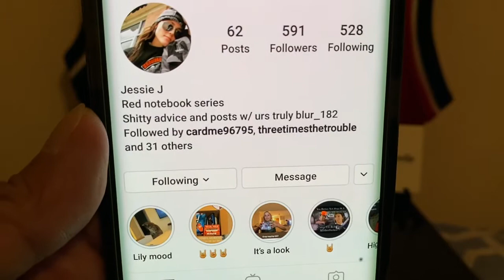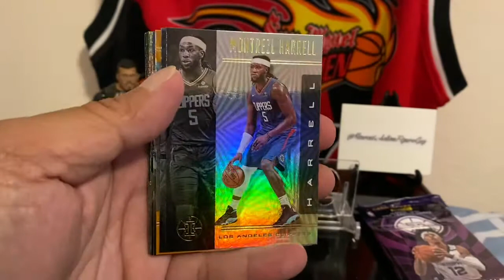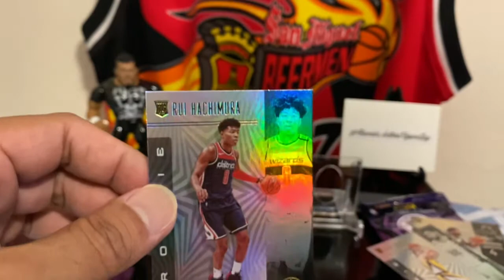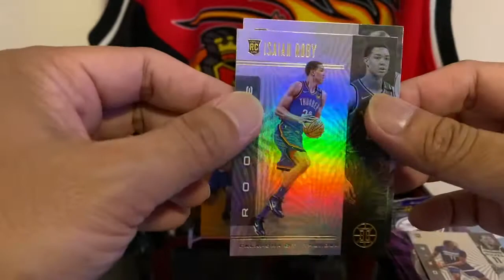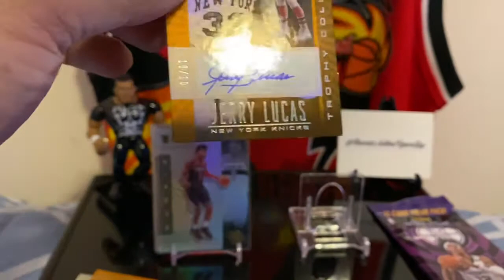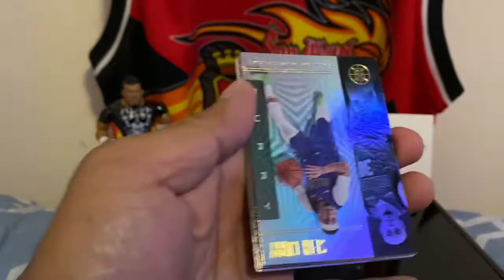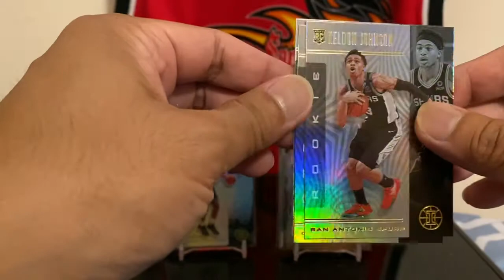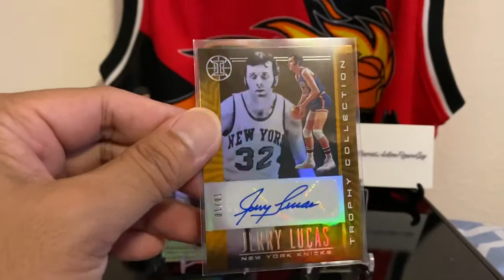youtube video #-2XISi92Tfo